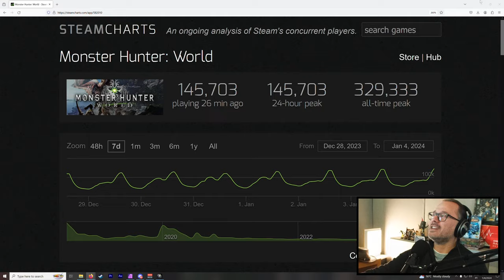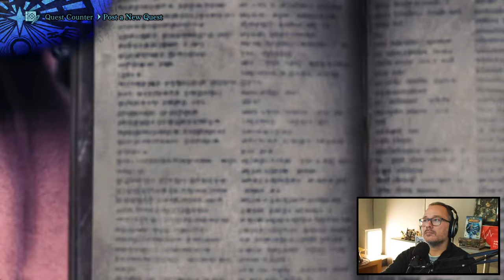Monster Hunter World : Return to World - High Rank & Pink Rathian [ Part 8 ]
I think I'll join in on the campaign to Return to World, by giving you a playthrough of Monster Hunter World. Iceborne is disabled for a more pure Monster Hunter World Experience.

[Night Mode] - Streams with this tag just means I'm streaming from home and my kids are asleep, so my voice will be softer and I won't be as energetic to prevent waking them.

Chapters: